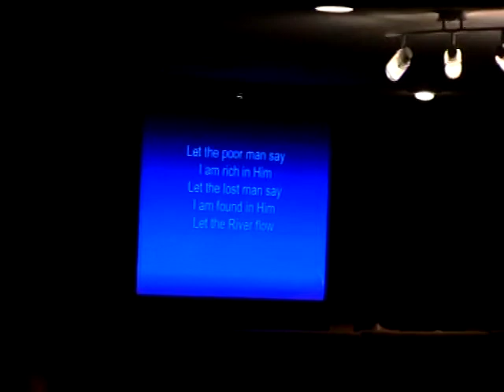Abundant Life Community Church, Wed. July 19, 2017